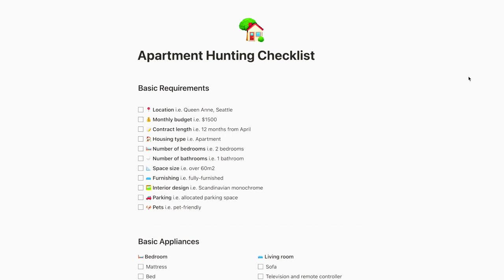What Apartment Can You Get For $600 In Saigon (Vietnam)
After 3 months of moving back to Vietnam and living in this apartment, here’s a review of what I like and what I don’t. I also sprinkle in some apartment hunting tips for people looking to find a spot in Vietnam.

00:00 - Intro
00:34 - Districts of Ho Chi Minh
00:58 - Apartment Montage
02:40 - The Good Things
04:35 - The Bad Things
05:51 - Apartment Hunting Tips
07:37 - Outro
prod. by i$mael jam